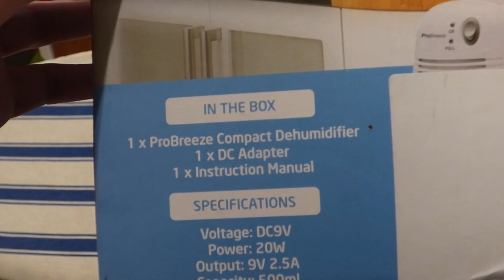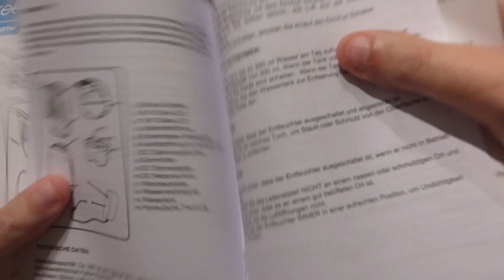Unboxing Pro Breeze 500ml Compact and Portable Mini Air Dehumidifier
Ideal for removing Damp, Mould and Moisture from Home, Kitchen, Bedroom, Caravan, Garage
Automatically shuts off and indicator light when maximum capacity reached
Ultra-Quiet Peltier Technology. Thermo-Electric Cooling (No compressor needed)
Pro Breeze® High-efficiency, Lightweight and Portable Dehumidifier
Removes up to 250ml of moisture/day with 500ml water tank capacity

ASIN B01DC5PPWM